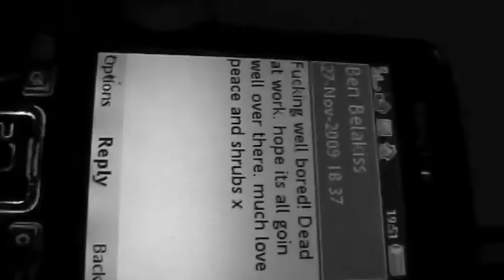Belakiss in the studio with Kevin Vanbergen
Belakiss